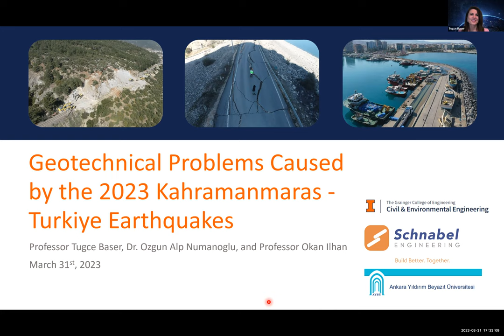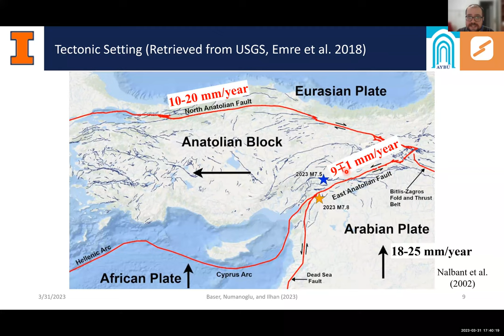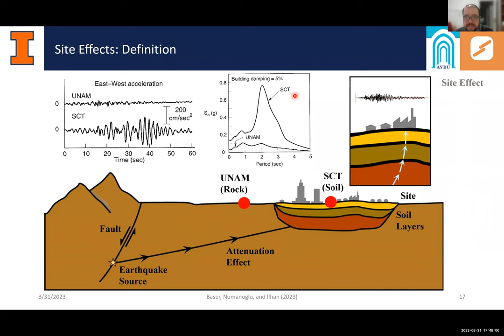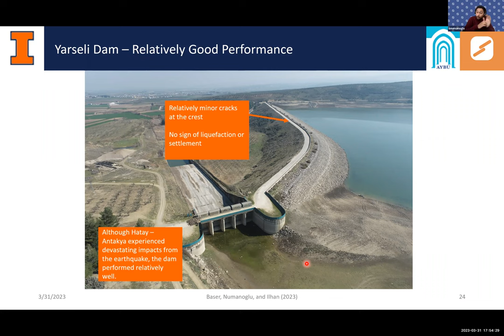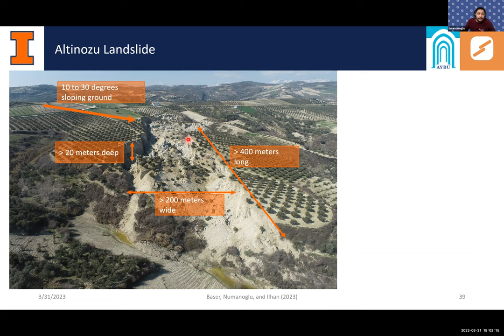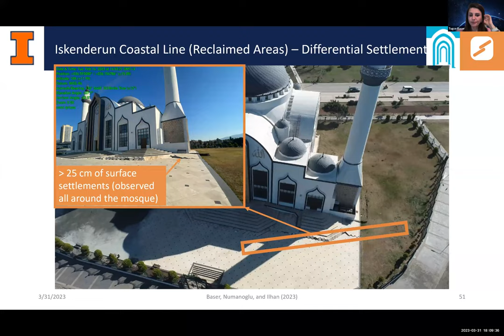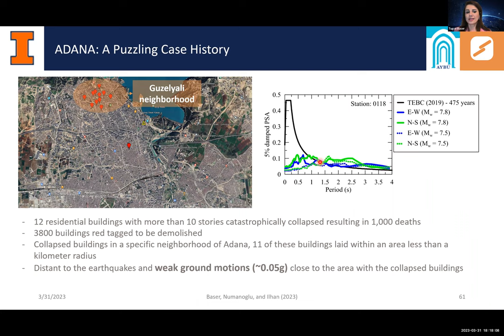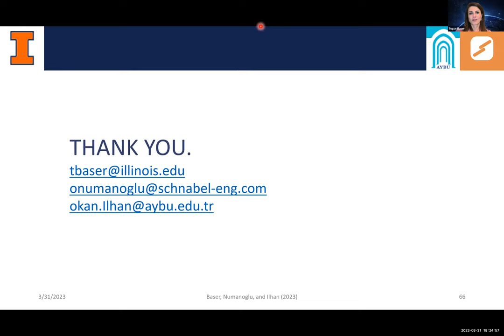Faculty Research Webinar: Tugce Baser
CEE assistant professor Tugce Baser leads a presentation on “The 2023 Kahramanmaras earthquake sequence, Turkey: UIUC geotechnical reconnaissance team observations." CEE alumni Ozgun Alp Numanoglu and Okan Ilhan co-present. March 31, 2023